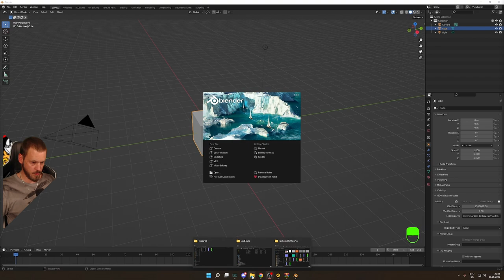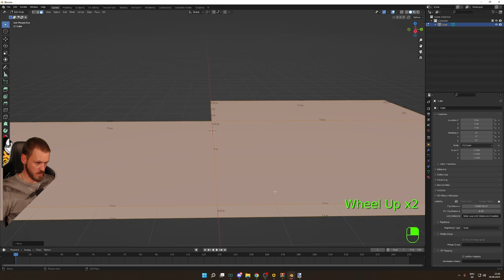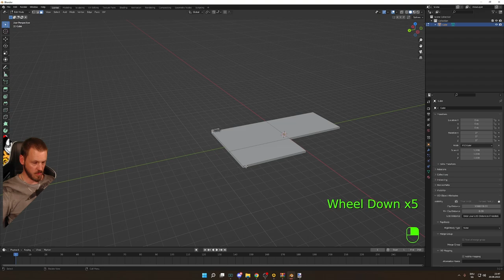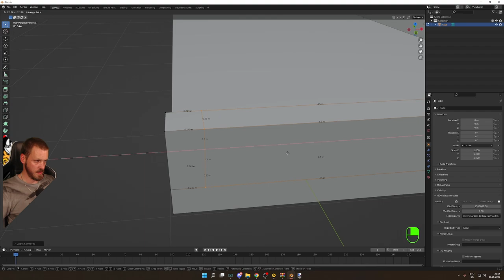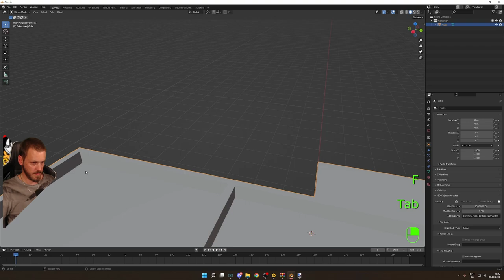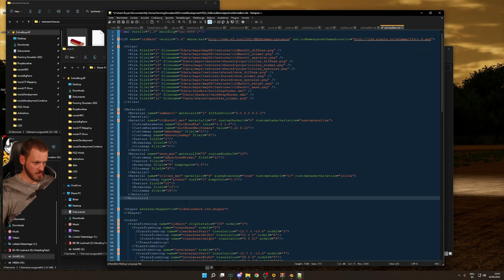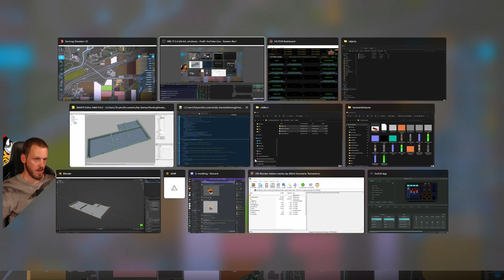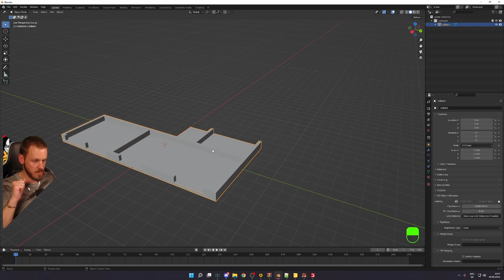LS22 - Modding für Einsteiger - E04 - Von 0-inGame - Scheunenbau - Bauen der Basis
Diese Reihe ist für alle Einsteiger ins Modding des Landwirtschaft Simulator gerichtet. Ich nehme hier als Grundlage die CD des Landwirtschaft Simulator 2022 Extended Version. Ich versuche dies so einfach wie möglich ab dem Stand 0 für den Einsteiger zu erklären.

Nun startet wir mit dem Bau der Scheune, mal die ersten Schritte im Blender und schauen das Objekt im Spiel an, ob die Dimensionen passen.
Die Links der einzelnen Tools findet ihr alle hier in der Videobeschreibung. Falls immer noch Fragen offen sein sollten, dann stellt diese doch gerne in den Kommentare und ich kann so auf diese eingehen.

▬▬▬▬▬▬▬ Zu mir und meinem Kanal ▬▬▬▬▬▬▬
👩‍👩‍👦‍👦  Community-Discord